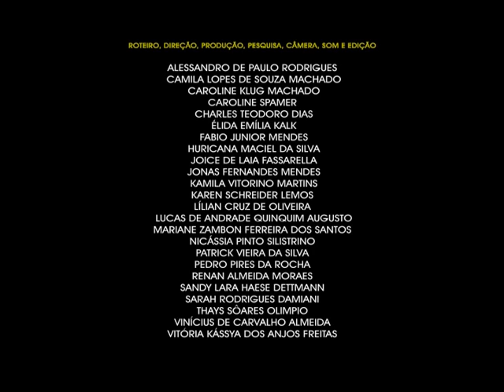Garimpando Histórias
Documentário produzido durante a 1ª Mostra Capixaba de Audiovisual Etnográfica por estudantes do município de Águia Branca - ES.